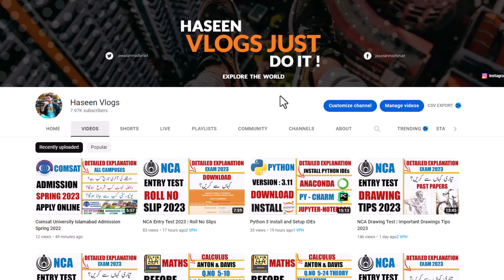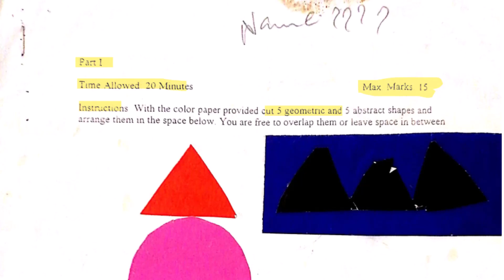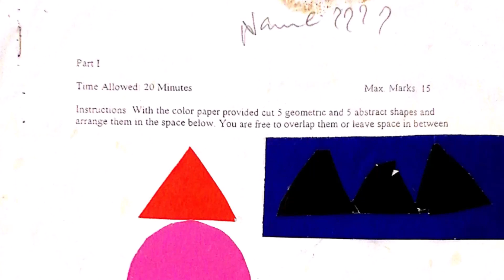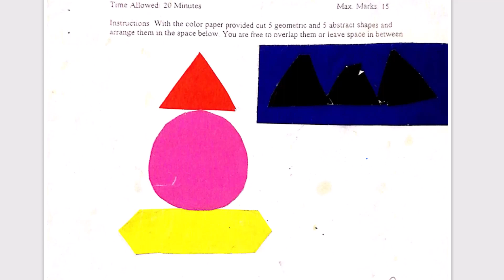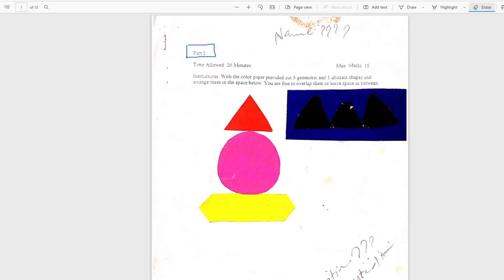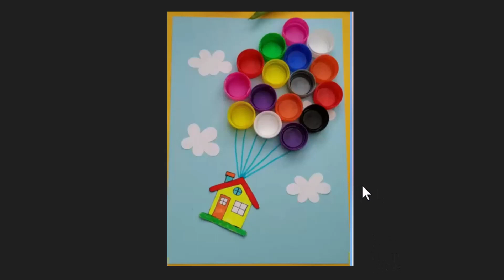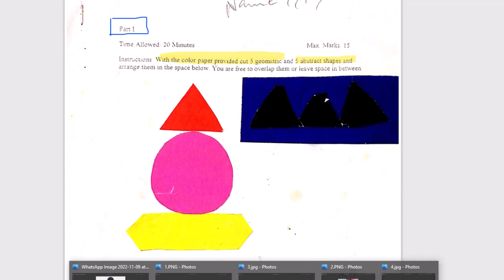NCA Aptitude Test | Glaze Sheet Compoitions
NCA Aptitude Test | Odd one Out
NCA Aptitude Test Verbal's
HOW TO PASS Verbal Reasoning Tests! (Verbal Reasoning Test Questions and Answers!)
NCA Interview | All-Important Question

National College of Arts (NCA)
NCA Maths Test.Aptitude Test

Entry Test of B.Architecture in Pakistan
This video contains all the basic information that you need to know if you want to take entrance exams for admission in architecture colleges.

The Mayo School of Art was established in 1875 on the lines of the Kensington model, in conjunction with the Central Museum. The School was to document the arts and crafts of the Punjab, with the aim of training excellent craftsmen who would serve the demands of craft production. The Mayo School became a centre of craft excellence under the direction of a line of accomplished heads, including J.L Kipling, Sir Percy Brown, Lionel Heath, Bhai Ram Singh and S. N. Gupta. The school was also tasked with the monitoring of craft institutions of the Punjab and in such capacity, was well connected with other institutions throughout the province. Over the years, inclusion of the fine arts became part of the school’s curriculum, along with architectural drafting and drawing, embellishment crafts, woodwork, wood carving, weaving, embroidery, blacksmith, metalwork and bookbinding.

Following the partition of the Indian Subcontinent, the Mayo School underwent many changes. From 1956 to 1958 the Mayo School went through a process of restructuring by the Government of Pakistan to become the National College of Arts. Professor Mark Ritter Sponenburg (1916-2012), a graduate of the prestigious Cranbrook Academy of Art, Michigan, and the L’ Ecole des Beaux Arts Paris, was given charge as Principal. A celebrated artist well versed in American and European art and design education, Sponenburgh introduced the modernised curriculum which is the root of today’s National College of Arts. He encouraged an understanding and exploration of indigenous craft and culture. The exhibition ‘Folk Arts of Swat’ based on research in Swat, in collaboration with NCA students, is still on display at the Lahore Museum.

The departments of Fine Arts, Design and Architecture were established in 1958 and the Mayo School was finally transferred to the Ministry of Education. The College was sanctioned a Board of Governors as recognition of its superior quality of education. The new breed of artists, designers and architects filled many professional voids. A new policy introduced in 1972 recognized the achievements of the College and further planned its development as a centre of excellence in the arts. A unique measure of autonomy, under the Federal Government, was ensured from this point on. In 1985 the College was granted a degree awarding status. This also empowered the NCA to institute graduate programmes in the field of Visual Arts and Interior Design (1999), Multimedia Arts (2001) and Communication and Cultural Studies (2005). The College offers MA degrees in Visual Art, Interior Design and Multimedia Design and an MPhil leading to PhD in Communication and Cultural Studies. The departments of Musicology, Film & Television were established a few years later, along with the Centre for Conservation and Cultural Heritage Management.

The NCA offers a number of professional undergraduates and graduates degree courses. Courses have been conceived in such a way in which the student’s unique creative and internal impetus is aligned with the requirements of the job market in an increasingly diverse world. Tradition and individual talent both form an integral part of history for a more meaningful participation in the future.